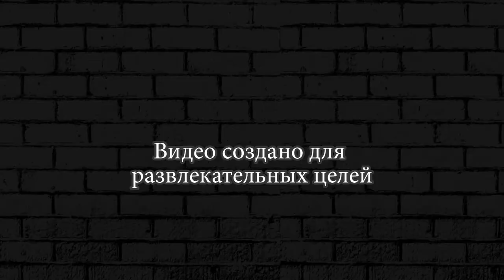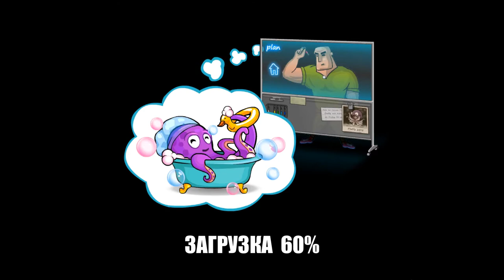МАШИНКИ Mad Day 2 #4 флеш игра Mad Day 2 прохождение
✅►► Mad Day 2 -